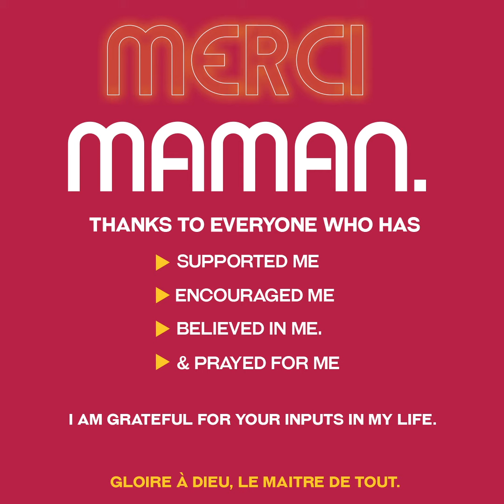My own graduation post